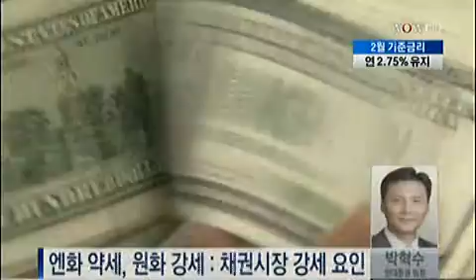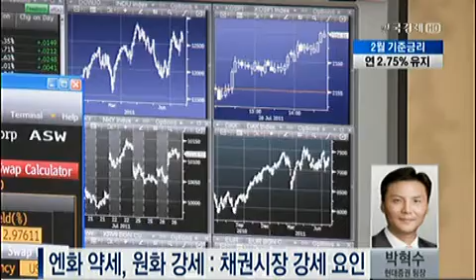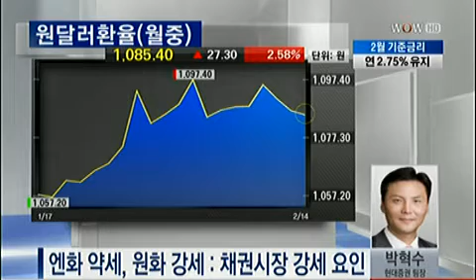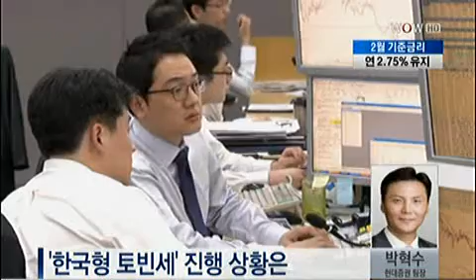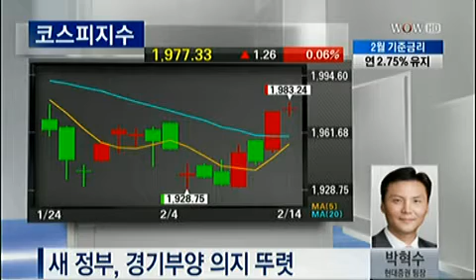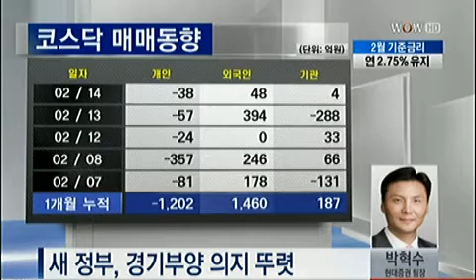2월 기준금리 연 2.75% 동결..금리인하 시기는